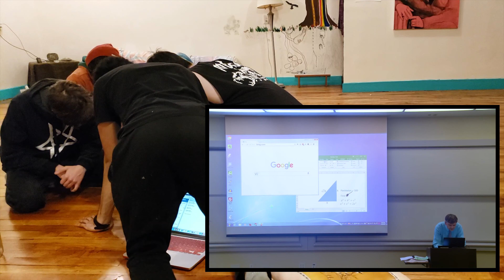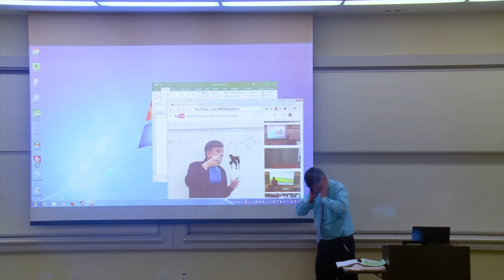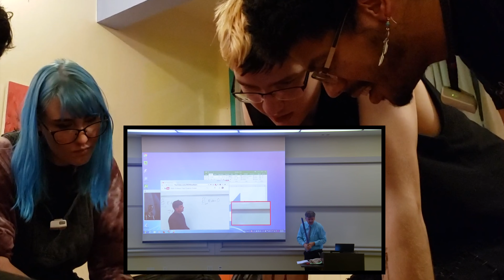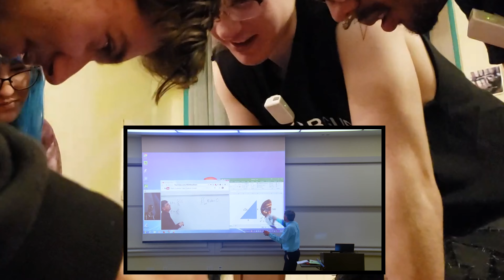Math Lecture | NDBaker93 | S13E36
Providence, Rhode Island, NDBaker93, Ri4CTV